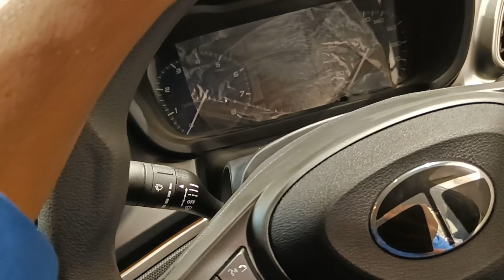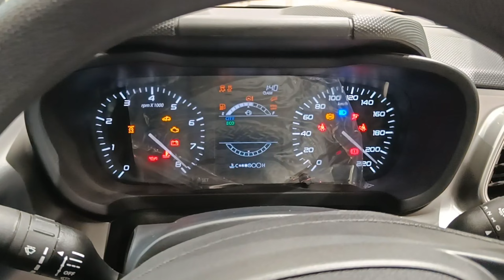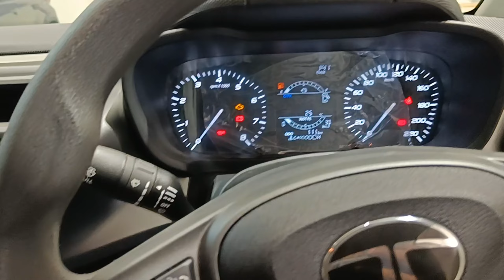Tata Altroz second base model 2024 || Tata Altroz XM 2024 | Tata Altroz facelift 2024 | Akash Mahto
Myself Akash Mahto and I'm from Hazaribagh (The star city) JH02 ,
I have completed my graduation and currently  working  as a Sales Adviser at Tata Motors (Hazaribagh) .
I use to make videos on car Info. / reviews/first look, etc.
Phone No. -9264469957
I will respond you as soon as possible.

And one more thing If you want to give review related to your self belonging car / Recently purchased car / Old car .